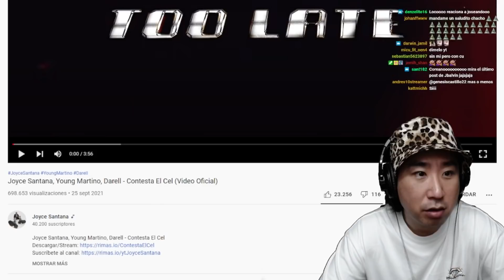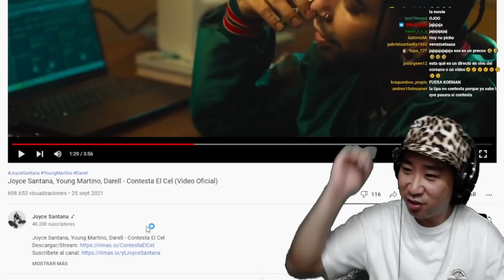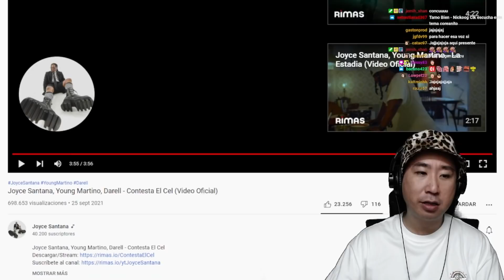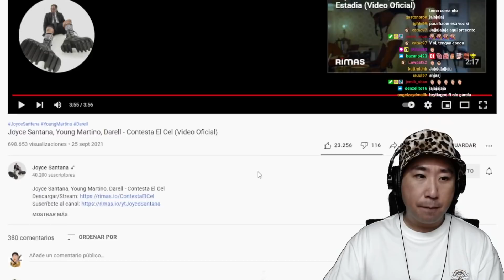Coreano reacciona a Joyce Santana, Young Martino, Darell 🔥🤯 Contesta el Cel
Siganme por twitch para disfrutar las reacciones y gameplays en vivo.